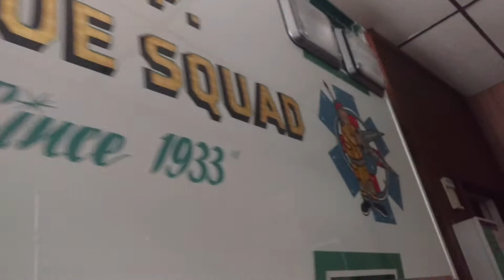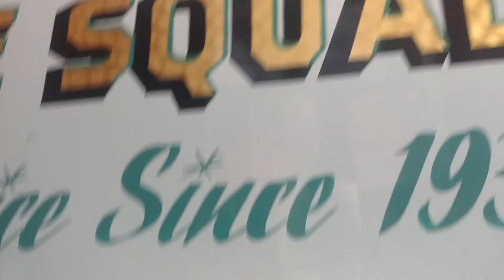31-1-57 walk around